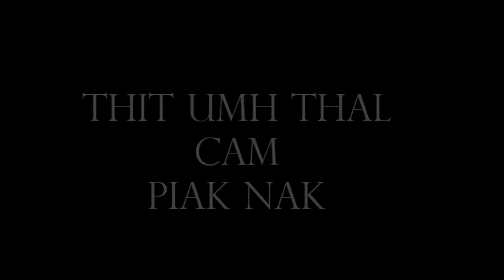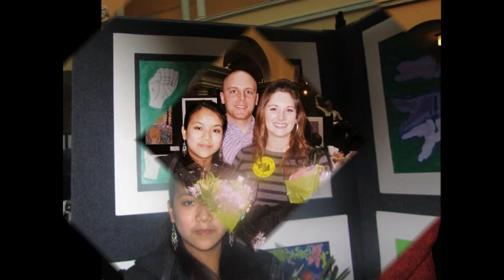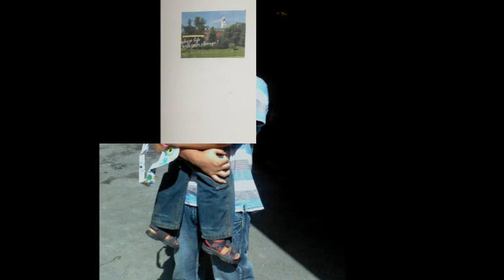Tlangpi, UU te puai ca